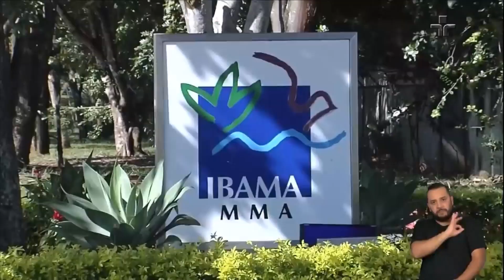Marina Silva diz que decisão do Ibama sobre perfuração da Foz do Amazonas foi técnica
O Repórter Eco traz as principais notícias socioambientais da semana!

A edição deste domingo (28) destacou as falas da ministra do Meio Ambiente, Marina Silva, na reunião com setores do governo, a pedido da Petrobras.

Segundo Marina, a decisão do Ibama em negar licença para perfuração de um poço na bacia da Foz do Amazonas foi técnica e que agora a lei deve ser cumprida.